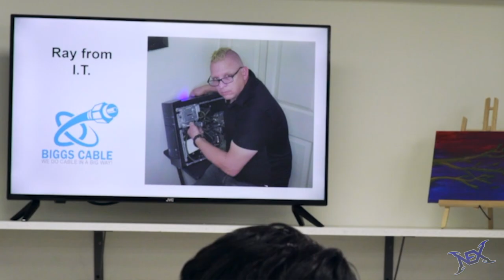My Movie Prankster is Out NOW + Funny Pranks You Can Do For April Fools' Day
This is my first movie ever so I hope you guys enjoy watching it.